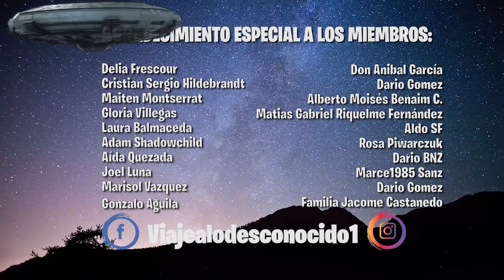Un encuentro con una nave desconocida termina muy mal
Un caso no muy conocido es el que vivió un trabajador rural en Brasil, que en medio de sus labores es sorprendido por un OVNI y sus ocupantes los cuales le disparan con un artefacto, este suceso llevaría a la muerte al hombre. ¿Quienes y por que hicieron eso?

CREDITS

Videos

Author:

Author:
stockfootage

Author:
stockfootage
Author:
mitchp
Author:
Author:
Simon Waldock
Author:
Stand Up for Nature
Author:RAVIKRIPA